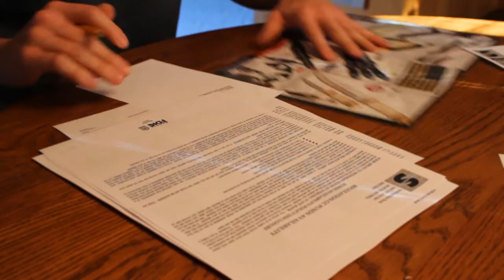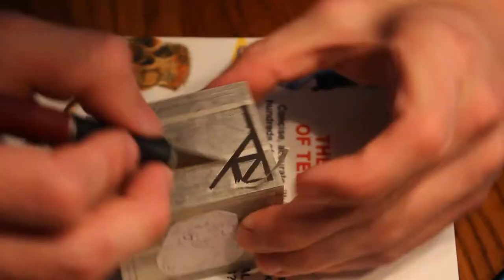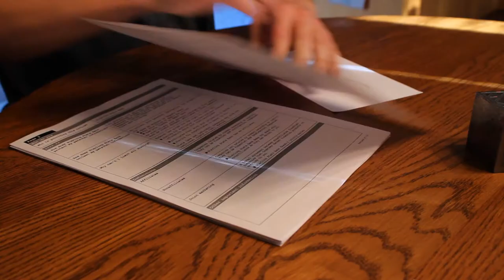Etching a boring chunk of steel into a work of art!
I bought this chunk of steel at a rummage sale in hope that it was hardened but it is mild, very soft. So I decided to etch it and make / test some cool patterns. Will make a good paperweight! Weighs about 5 pounds I would say. Christmas is right around the corner!